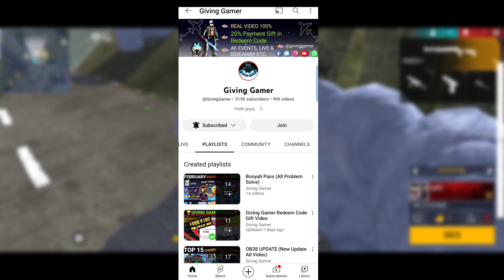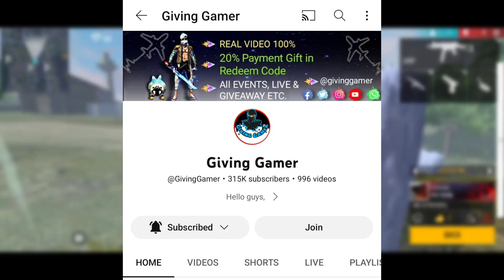Free Fire Banned 🚫 & Valentine Day & Black Day 14 February | GIVING GAMER REDEEM CODE GIFT FEBRUARY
Free Fire Banned 🚫 & Valentine Day & Black Day 14 February | GIVING GAMER REDEEM CODE GIFT FEBRUARY MONTH

                          Hello guys mein is video mein bataya hun 14 february black day & free fire banned & valentine day 14 february & free fire giving gamer redeem code gift february month free fire .